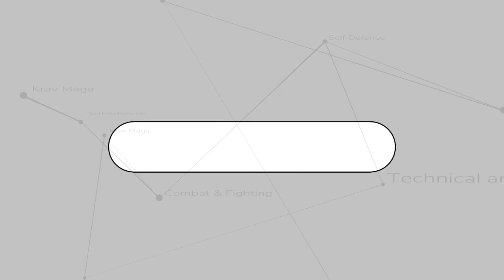Aumenta la tua concentrazione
Impara come aumentare la tua concentrazione senza stress. Scopri come il Krav Maga ti può aiutare.